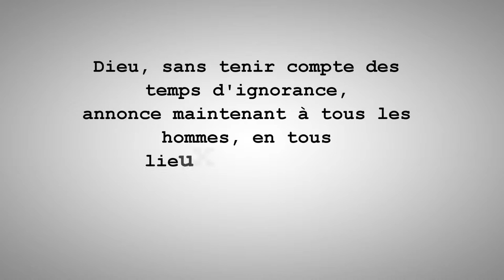Baptêmes journées de la jeunesse du 01/03/2016 (Port-Gentil/Gabon)